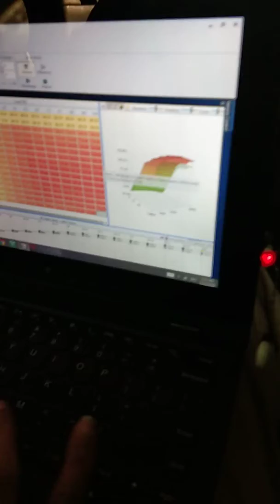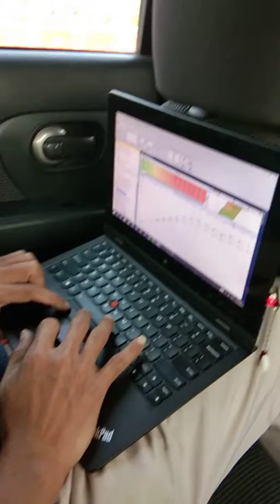Remap OnStreet Nissan Livina MT 2013